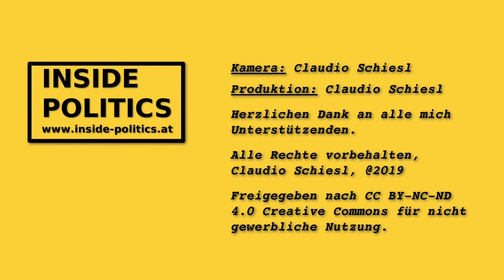EU-Wahl - Kommunisten (KPÖ+) wollen nach Brüssel, Katerina Anastasiou, Inside Politics Ep: 47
EuWahl - Die gebürtige Griechin und leidenschaftliche Wienerin Katerina Anastasiou möchte ins Europa-Parlament. Als Spitzenkandidatin des Wahlvorschlages KPÖ+Plus möchte Sie linke und kommunistische Ideale in der Europäischen Union durchsetzen.

Inside Politics sprach mit Ihr über ihr Europabild, die EU-Armee, eine gemeinsame europäische Sozialpolitik und vieles mehr.